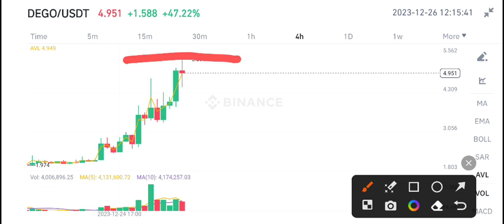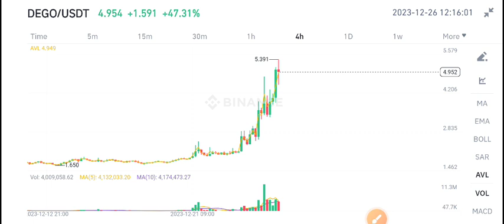Dego coin Today news! Dego Finance Price Prediction Today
Queries Solved:
1.  today target
2.  price today
3.  price prediction
4.  token today target